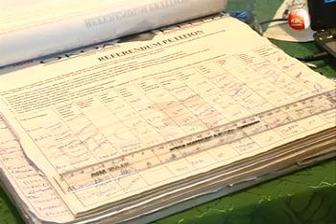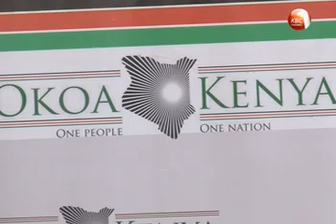CORD's Okoa Kenya initiative - Analysis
The Coalition for Reform and Democracy CORD could have suffered the lack of a statutory law governing the modalities of a referendum in its Okoa Kenya push. Legal analysts argue that the rejection of about 700-thousand signatures by the IEBC as invalid can only be challenged adequately in court with the existence of a statute law which does not exist after the adoption of the 2010 constitution.